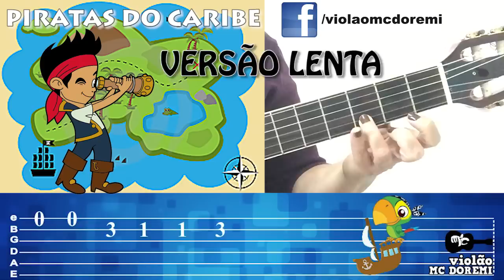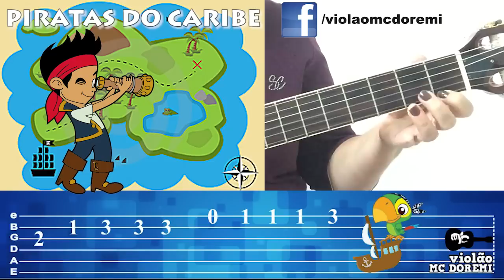♫ PIRATAS DO CARIBE (AULA DE VIOLÃO FÁCIL ) SOLO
👉🏻QUER TOCAR 20 MÚSICAS FÁCEIS EM 1 CORDA NO VIOLÃO?

COMO TOCAR PIRATAS DO CARIBE SIMPLIFICADA

CONHEÇA O CURSO DE VIOLÃO ONLINE
✅Quer aprender a tocar violão FINGERSTYLE?  CLIQUE AQUI PARA SABER MAIS:

Como tocar o solinho de Piratas do Caribe, passo a passo na tablatura :)
O solo usa apenas a primeira e segunda cordas do violão!